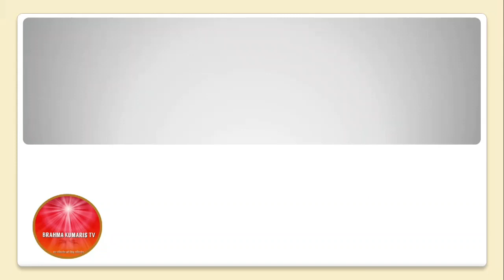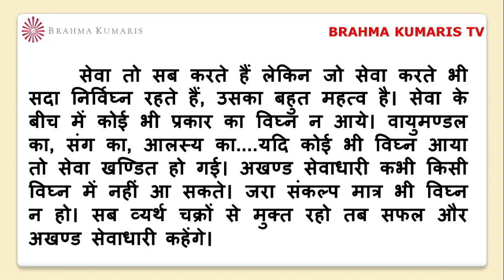BrahmaKumarisTV Aaj K Murli Saar/मुरली का सार/ 23 अगस्त 2023/Murli Essence by Brahma kumaris tv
।।ओम् शान्ति।।